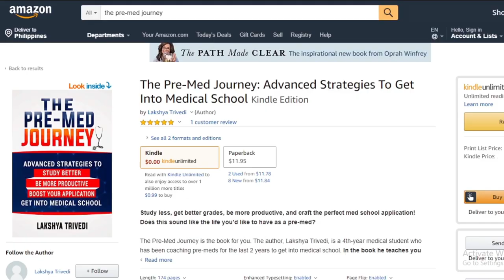Getting Into Medical School Tips [Increase Your Chances]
Want to learn how to get into medical school? In this video I'm going to show you three ways to increase chances at medical school admission.

TMJ Podcast:⤵️
Popular Resources:⤵️